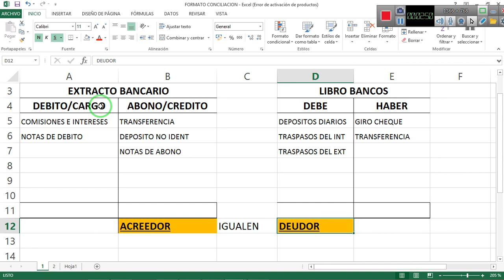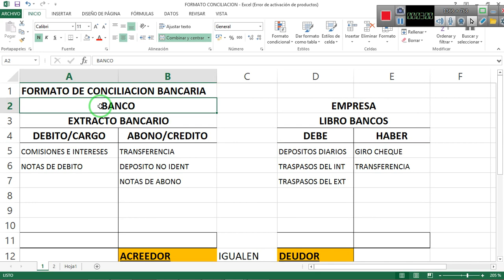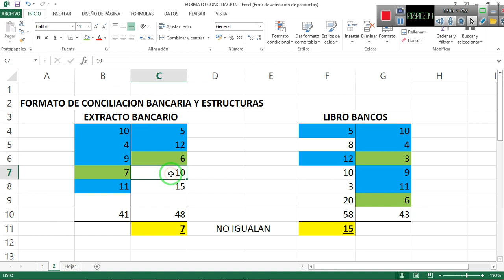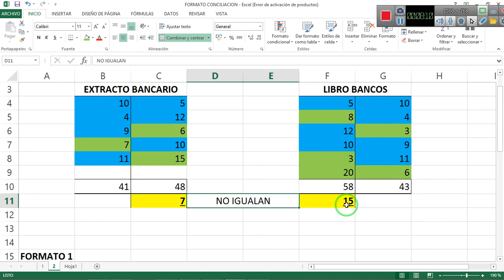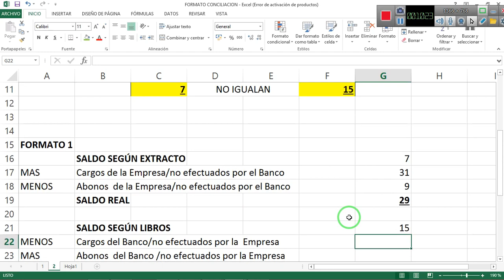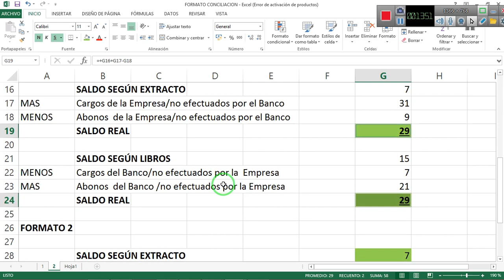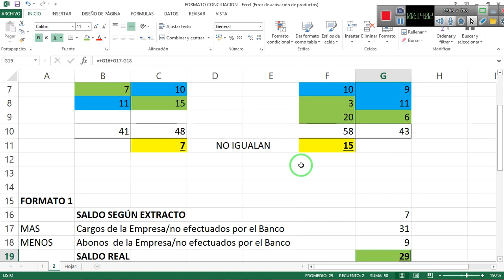TEMA 2 CONCILIACION BANCARIA 2DA PARTE A